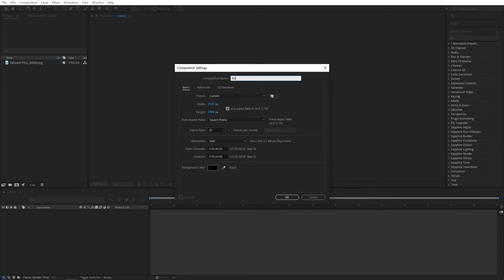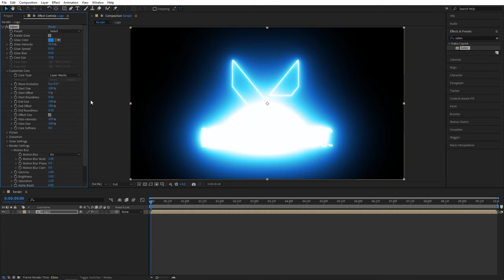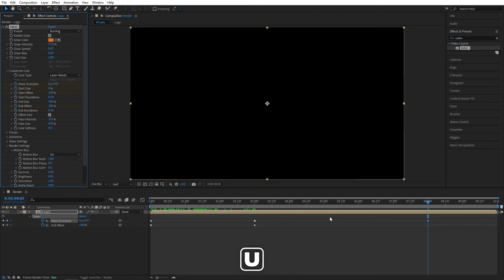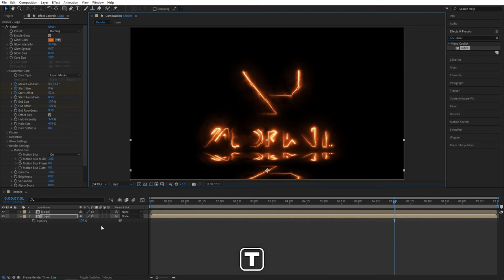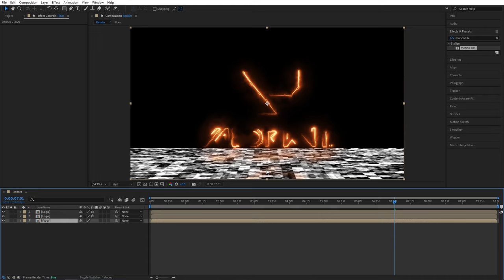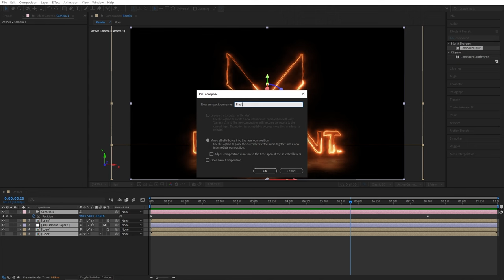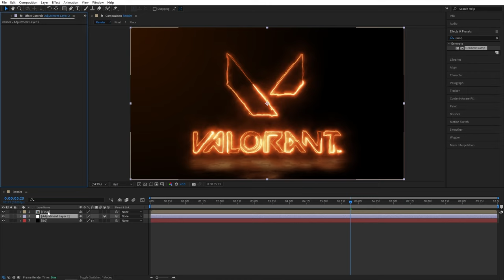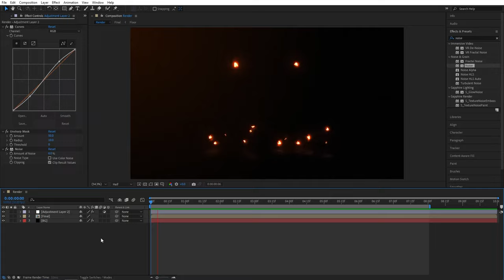Fire Logo Animation Tutorial in After Effects | Free Plugin